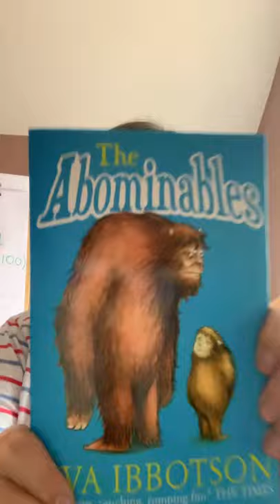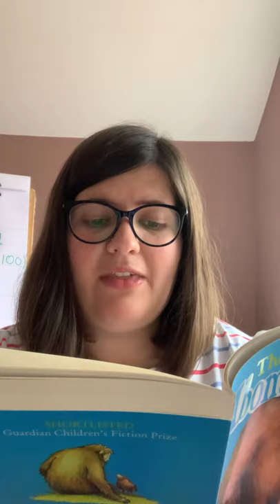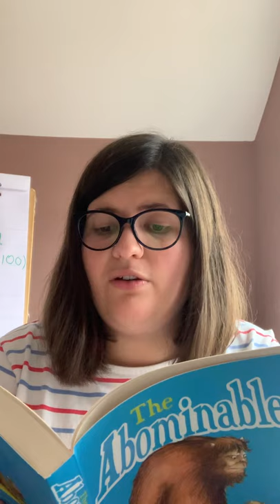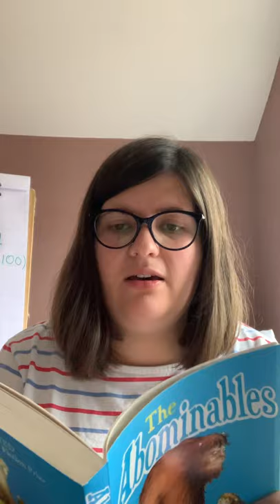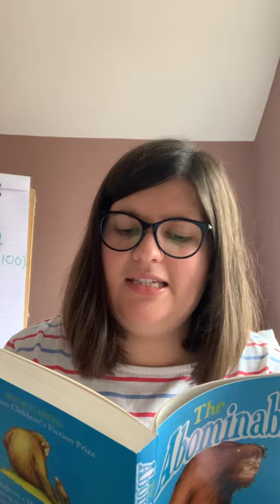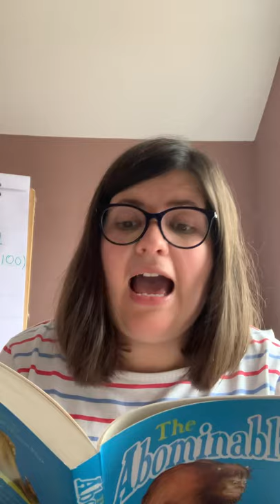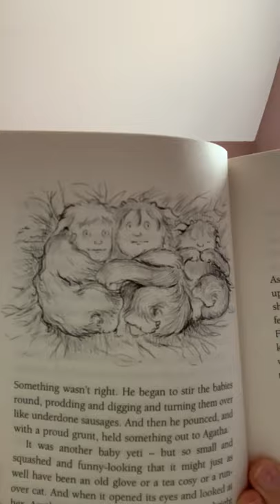Chapter 1 - The Abominables